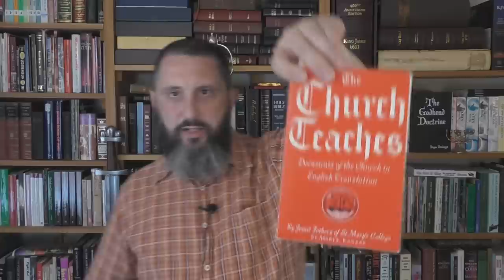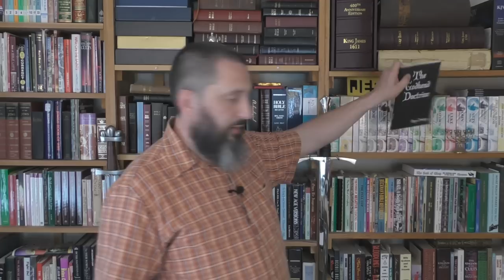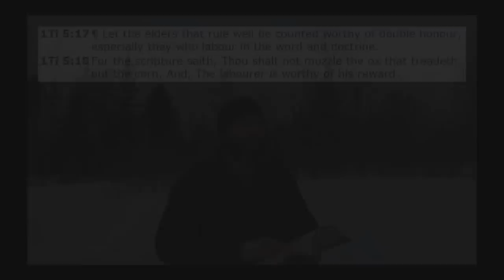Final Authority NOT Sola Scriptura